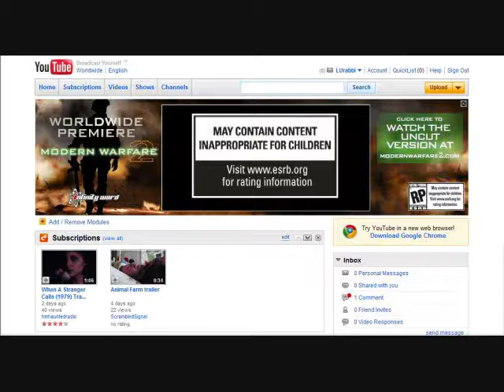Used to be Cool Episode 4 - YouTube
The newest episode of Used to be Cool, in which I sum up the rise and fall of a certain video website... See this video and much more in high quality by visiting Be sure to subscribe, and thanks for watching!